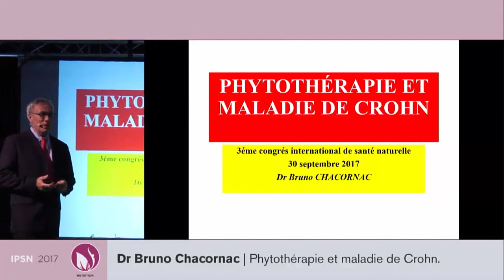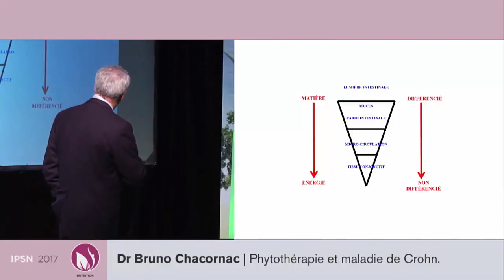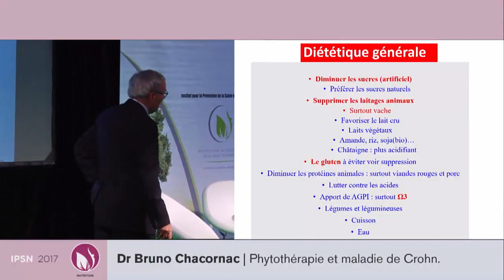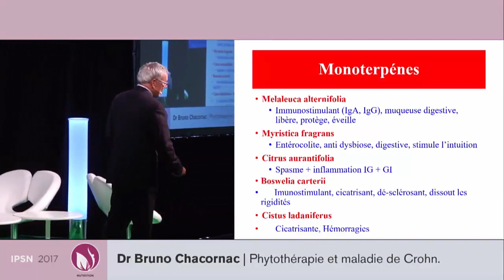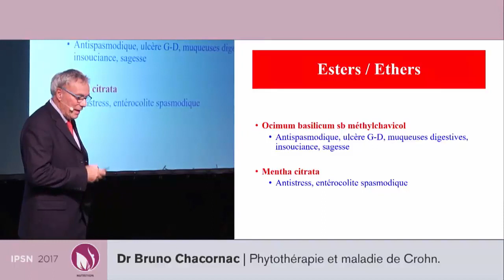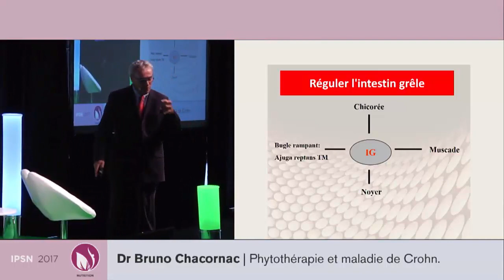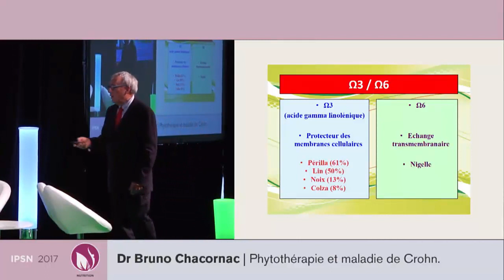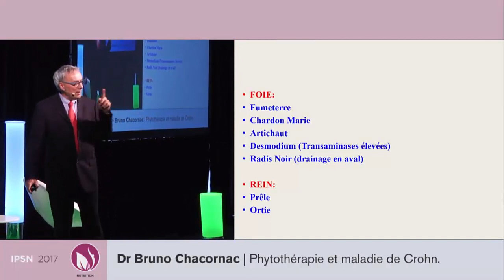14H15 15H05 DR BRUNO CHACORNAC PHYTOTHERAPIE ET MALADIE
DR BRUNO CHACORNAC
PHYTOTHERAPIE ET MALADIE